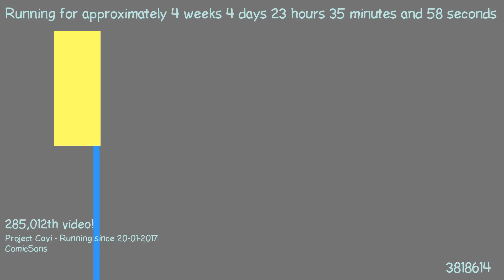1487799613 - Webdriver Cavi - O